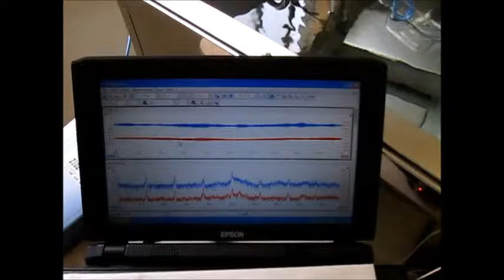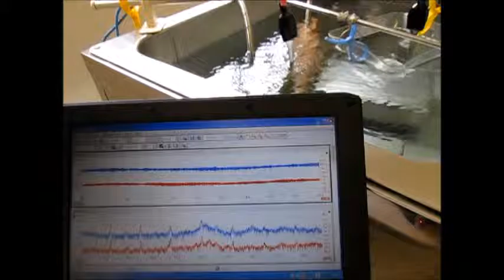超音波洗浄‹基礎実験› Ultrasonic cleaning 「basic experiment」